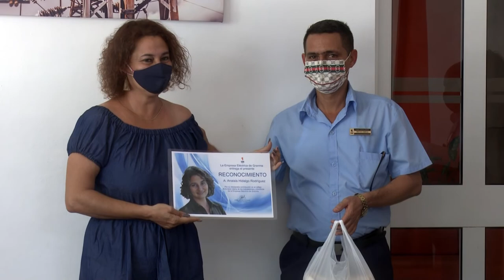Reconoce Unión Eléctrica de Granma a profesionales de la prensa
Especialistas de la Unión Eléctrica de Granma reconocieron la labor de profesionales de la prensa, como parte de la jornada que tiene lugar en el territorio en saludo al día de la prensa cubana.